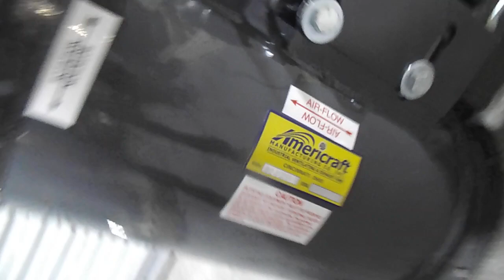Americraft Axial Duct Fan PM7363